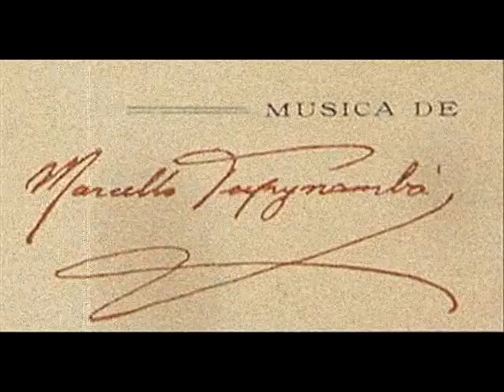Canção Banal (Marcello Tupynambá) - Bisdré Santos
Canção composta por Marcelo Tupynambá (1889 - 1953)
Letra de Anna Amelia
Arranjo para dois violões de Bisdré Santos.